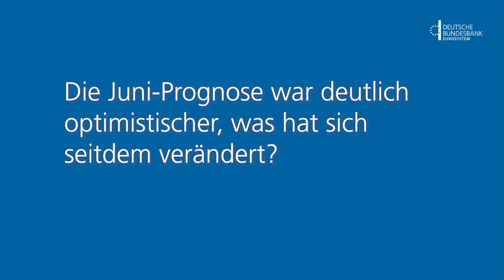Bundesbank-Prognose: Interview mit Konjunktur-Experte Bernhard Manzke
Wie wird sich die Inflation in Deutschland 🇩🇪 entwickeln? Warum wird die Wirtschaft im Winter schrumpfen? Bernhard Manzke, Abteilungsleiter Konjunktur und Wachstum in der Bundesbank, geht im Video auf die wichtigsten Erkenntnisse der aktuellen Bundesbank-Prognose ein.
So wird die deutsche Wirtschaft nach Einschätzung der Fachleute im Winter⛄ trotz der Energiekrise keinen schweren Einbruch erleben. Die Wirtschaftsleistung werde zwar zunächst schrumpfen. Ab der zweiten Jahreshälfte 2023 erwarten die Fachleute jedoch eine allmähliche Erholung. Die Inflation bleibt hoch📈 und wird nur nach und nach zurückgehen.

Besuchen Sie uns auch auf anderen Plattformen und schreiben uns bei Fragen:

Adresse:
Deutsche Bundesbank

Wilhelm-Epstein-Straße 14
60431 Frankfurt am Main